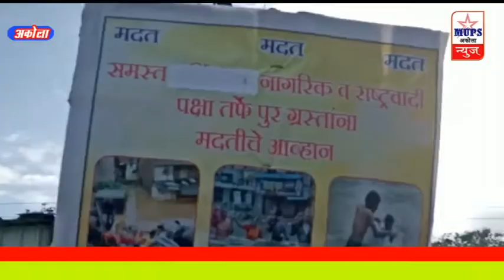सांगली और कोल्हापुर बाढ़ पीड़ितों के लिए बार्सिटाकली में निकली गई रैली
बार्शी टाकली में आज मुर्तुज़ापुर राष्ट्रवादी कांग्रेस के कार्यकर्ता रवि राठी और बार्शी टाकली के राष्ट्रवादी कांग्रेस के कार्यकर्ता इन्होंने पूर्व ग्रस्त लोगों के लिए निधि जमा की जो एक रैली निकालकर बाजार लाइन खड़कपुरा चौक जामा मस्जिद चौक और सरकारी ऑफिसों में घूमकर इन्होंने बहुत सारी निधि जमा की और प्रस्तोता को उसे पहुंचाने का वादा किया।
बार्सिटाकली से इरफान अहमद शेख की रिपोर्ट